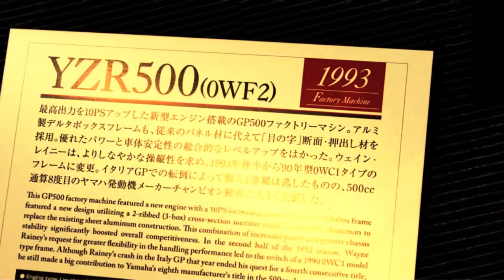1993 YAMAHA YZR500 | #1 Wayne Rainey | TEAM ROBERTS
1993 YAMAHA YZR500 (OWF2)
#1 Wayne Rainey
TEAM Marlboro ROBERTS